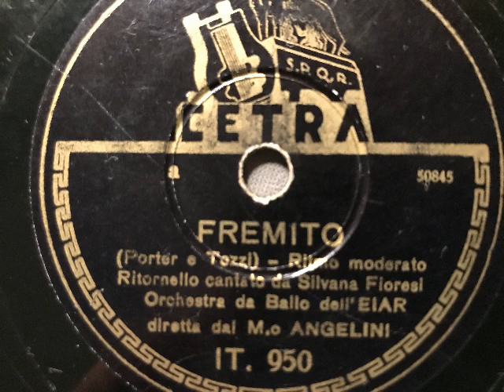Orchestra Angelini, Silvana Fioresi, Fremito (I get a kick out of you), Fox, Italien, 1941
Tanz-Orchester des italienischen Rundfunks (EIAR), Cinico Angelini mit Gesang: Silvana Fioresi. Fremito (I get a kick out of you), Foxtrot von Cole Porter. Erschienen 1941 auf Cetra. Eine Schellackplatte aus dem Schallarchiv des Radiomuseum Hardthausen.